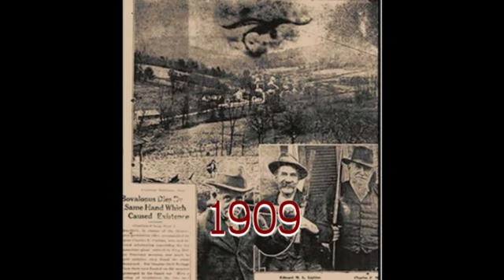ព្រេងតំណាល “បិសាចនាគ” ដែលមេដឹកនាំអាមេរិកធ្លាប់តាមចាប់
សូមស្វាគមន៍មកកាន់ប្រភពពត៌មាន​ និងចំណេះដឹង!